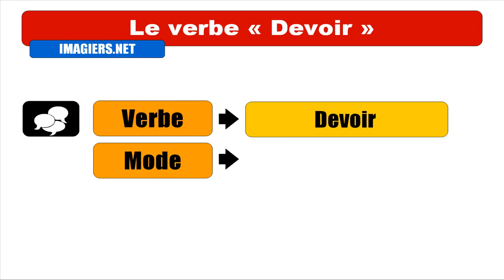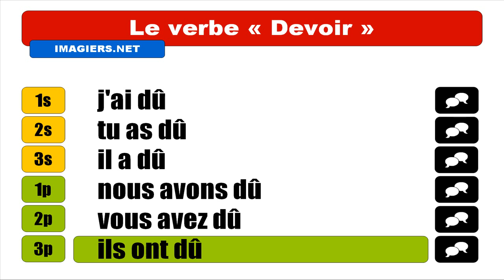IMPARARE IL FRANCESE = Devoir = Indicatif Passé composé